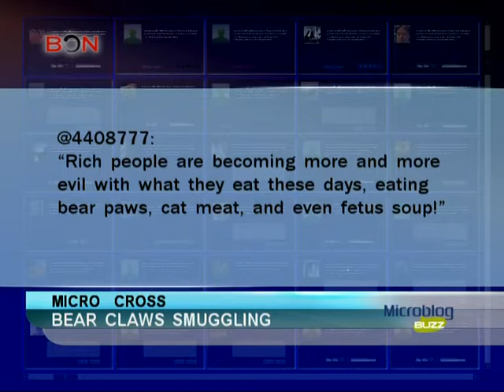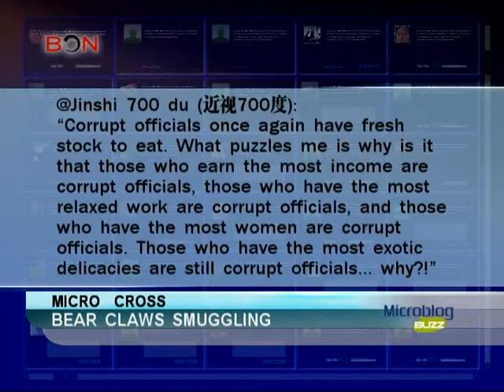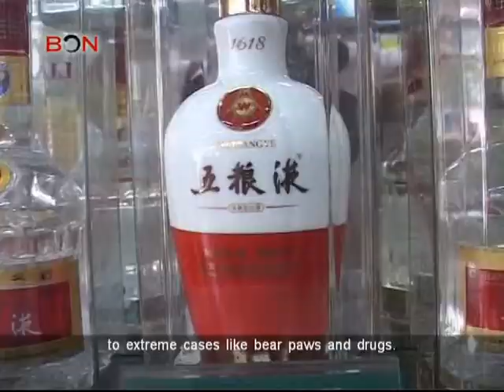Bear Claws Smuggling -- Microblog Buzz: Feb. 8 -- BON TV China